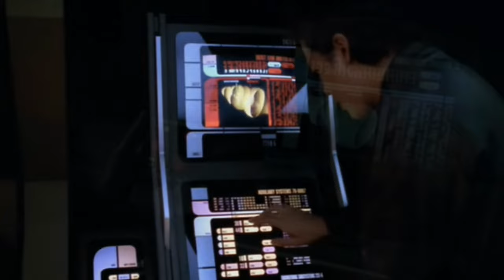Star Trek Voyager - My Heart Will Go On (Timeless Mix)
Combining two of the best things in the world: Celine Dion and Star Trek (Before Kurtzman Era)

This mix has been sat on my hard drive since the good old file sharing days of 2002. I didn't make the audio and I don't know who did, but it deserved to be preserved. I added a video track to match the one in my head. Enjoy.

Upscaled and interpolated with the free Video2x program & SRMD-NCNN algorithm.